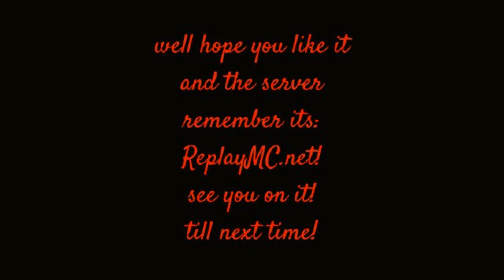MY 2nd Minecraft Gameplay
hey guys this is meh 2nd gameplay of minecraft and this time I'm on a RP server I play one it whenever the other server goes down or something happens or whatever lol if you like to join its IP is: ReplayMC.net come play and maybe be in one of meh vids!